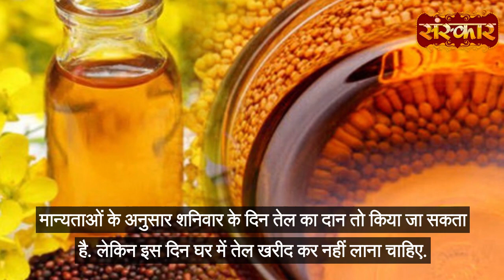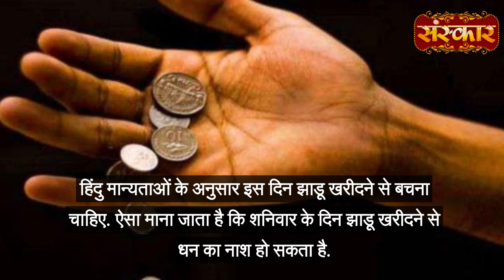Vastu : शनिदेव के प्रकोप से बचना चाहते हो तो भूलकर भी ना खरीदें ये चीजें | Vastu Tips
shani dev, shanidev mahamantra, shani dev, shani dev status, shani dev bhajan, shani dev bhajan, shani dev ki priya vastu, shanivar ko loha kharidna chahiye ya nahi, shanivar ko baal katna chahiye ya nahi, shanivar ko kya nahi karna chahiye, Shani VastuTips, Shanivar ko na kare ye kaam, Naa kharide ye chinze, Shani prakop, shani dev puja, shani dev mantra, shani mantra